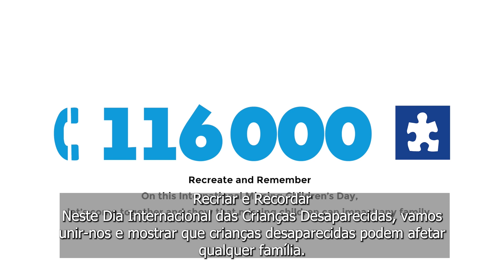MissingPieces (PT)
In this powerful video, we shine a spotlight on the MissingPieces campaign, which reminds us that not every family gets to recreate their cherished childhood memories because a child is still missing.